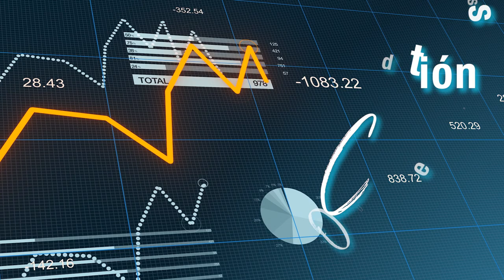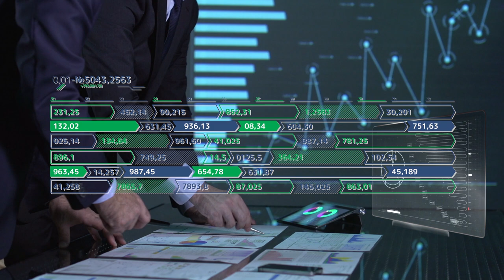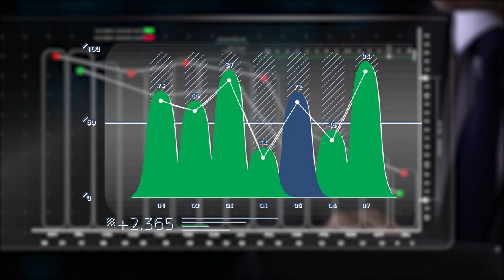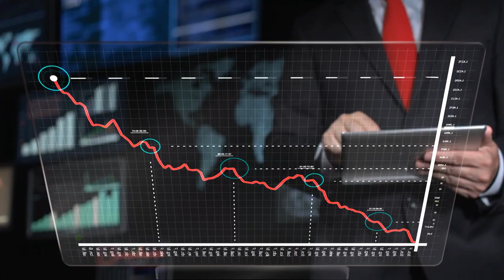MOOC – Indicadores de Gestión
Sean bienvenidos a este curso online masivo llamado indicadores de gestión.
Los indicadores de gestión son una herramienta indispensable para identificar los resultados de las acciones tomadas en la organización y permitir el seguimiento del cumplimiento de los objetivos a todo nivel tanto en proyectos como en empresas.